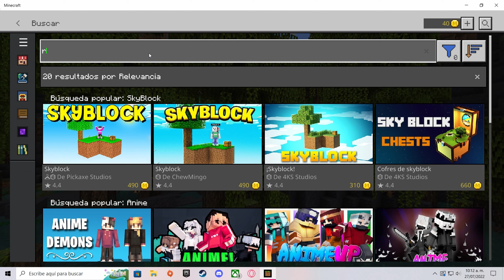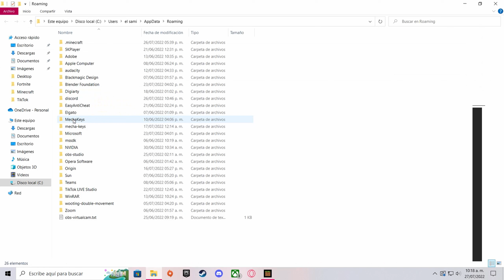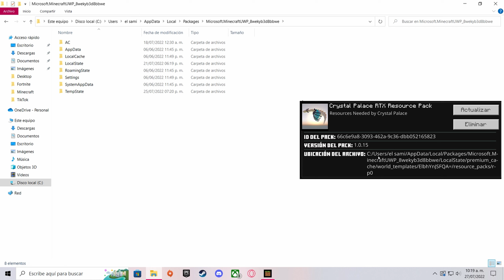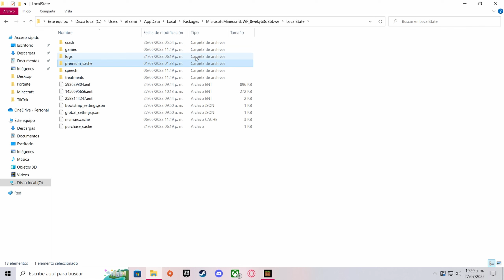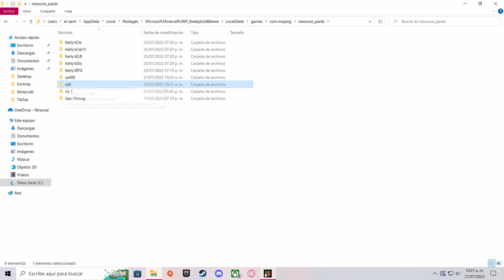COMO PONER SHADERS RTX EN MINECRAFT BEDROCK 1.19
TUTORIAL BIEN EXPLICADO DE COMO ACTIVAR RTX EN MINECRAFT GRATIS

0:00 intro
0:11 Requisitos
0:33 Tutorial
02:29 Seguir ruta para encontrar el RTX
04:20 mover el RTX a recursos globales
05:04 reiniciamos minecraft
05:35 listo :)